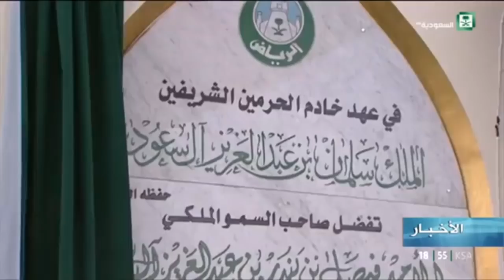الأخبار المحلية ليوم الأربعاء 1439/06/19هـ